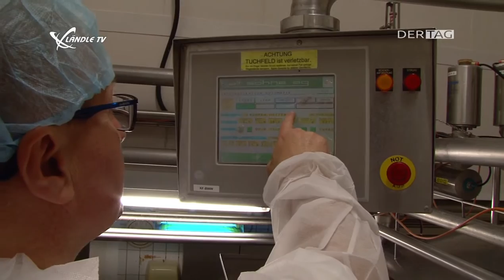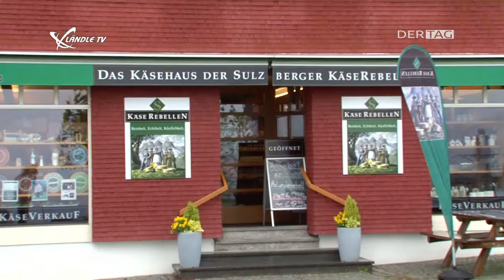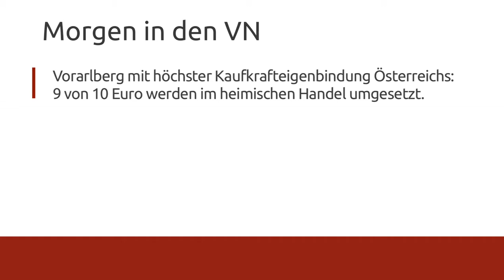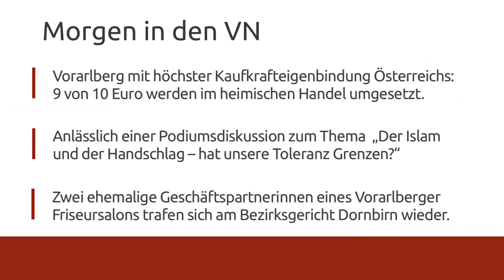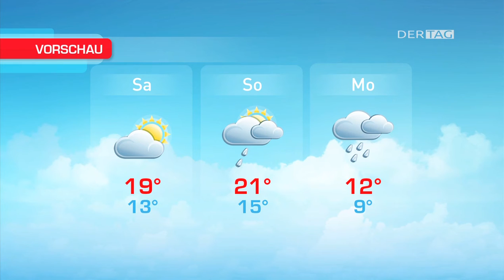Ländle TV - DER TAG vom 19.05.2016